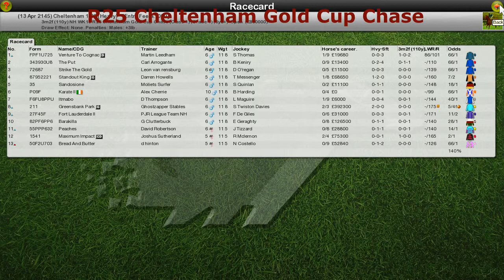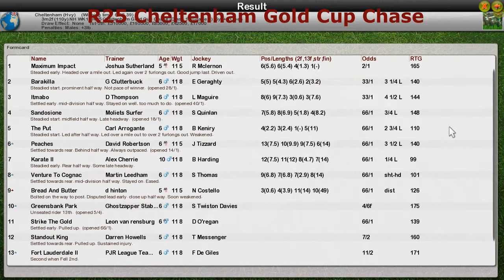NH WK10 R25 Cheltenham Gold Cup Chase